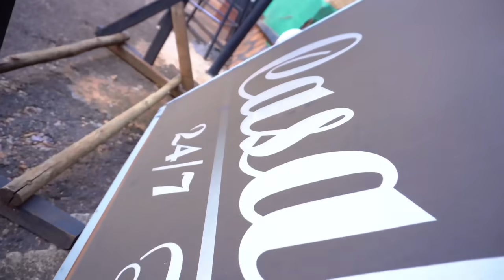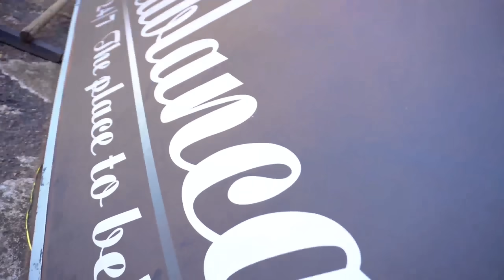Ghirmay Sandiago - Sandichi Show Part 2 - New Eritrean Stand-Up Comedy 2018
New  Eritrean Stand-Up Comedy by Comedian Ghirmay Yohannes (Sandiago) ሳንዲያጎ ኣብ ካምፓላ